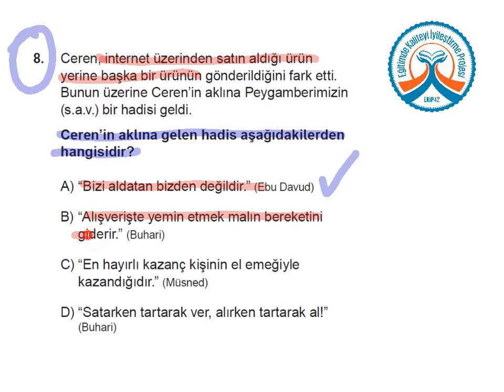TEOG KDS 2 Din Kültürü A Kitapçığı Soru 8